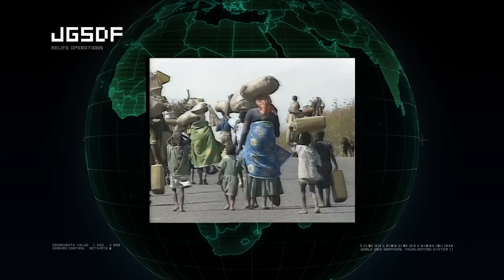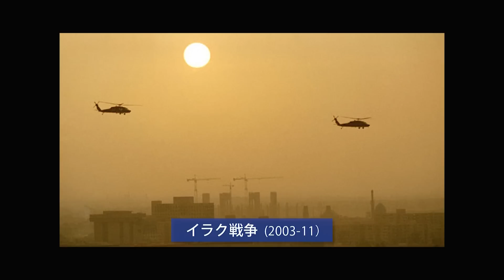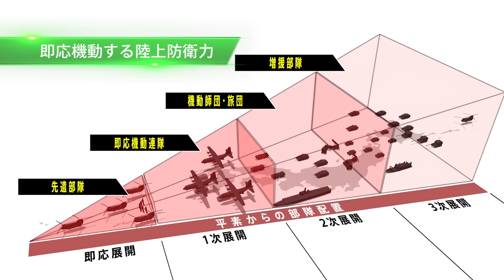【ダイジェスト版】進化し続けるＪＧＳＤＦ ～日本と世界の平和と安定のために～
１９５０年（昭和２５年）に陸上自衛隊の前身である「警察予備隊」が創隊しました。その後、「保安庁保安隊」、「防衛庁陸上自衛隊」、「防衛省陸上自衛隊」と名前を変え、現在に至ります。

　積極的平和主義のもと、日本の平和と安全、そして世界の平和と安定のために、何時如何なる任務が与えられようとも事態に即応して任務を完遂し得る「強靭な陸上自衛隊の創造」を目標に、これからも、進化し続けます。
　　今後も、陸上自衛隊に対して、より一層のご理解とご協力をよろしくお願いいたします。